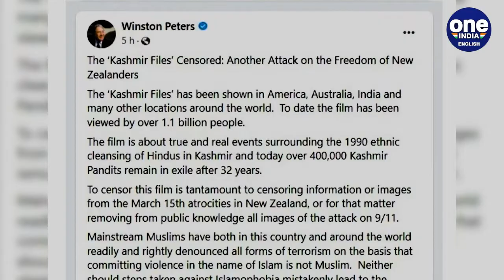New Zealand's former deputy Prime Minister in support of Kashmiri Files release | OneIndia News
Winston Peters, New Zealand's former deputy Prime Minister, has come out in support of the release of the Kashmiri Files in the country. New Zealand's censor board is under pressure from some communal groups to ban the movie in the country. The former deputy PM stated that the movie has been released in America, Australia and many other countries around the world and not released in New Zealand and this will be an attack on the freedom of New Zealanders.